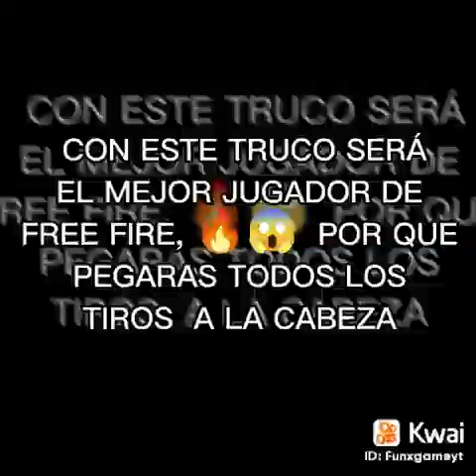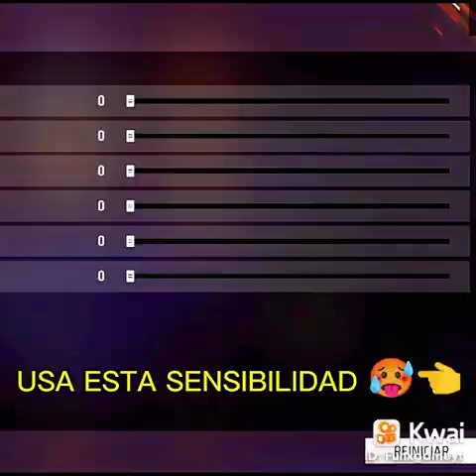la mejor sensibilidad para pegar todo rojo en el free frite 👹👹